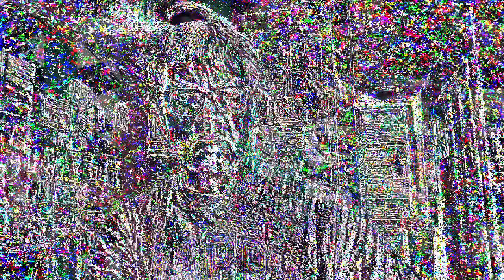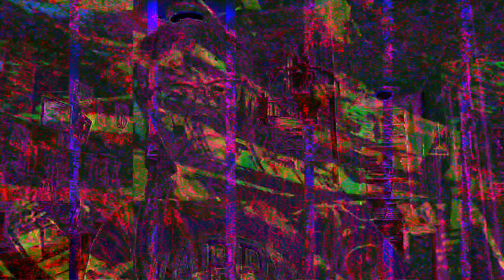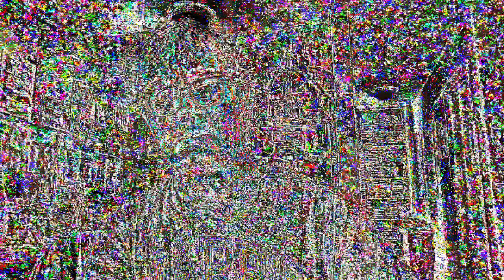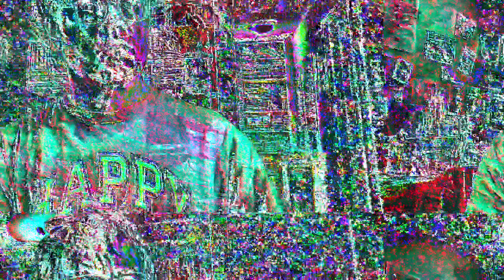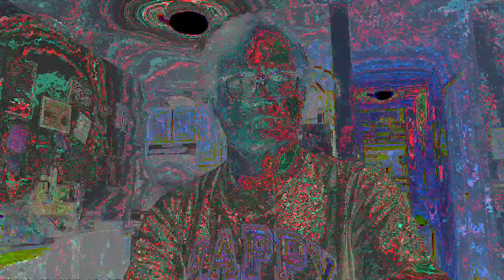[EPILEPSY WARNING] Movie 23 05 09 10h33m46s